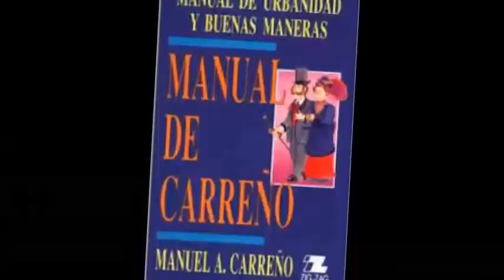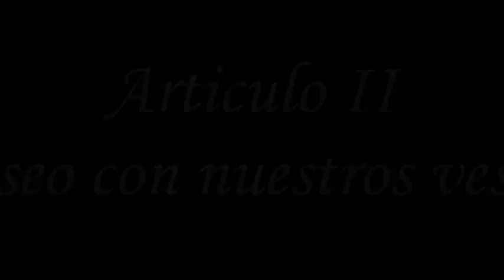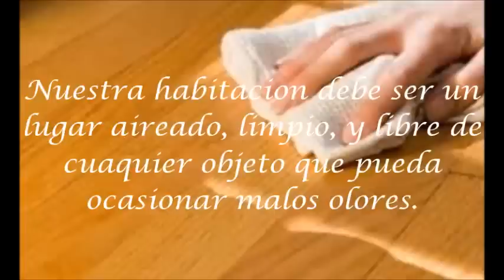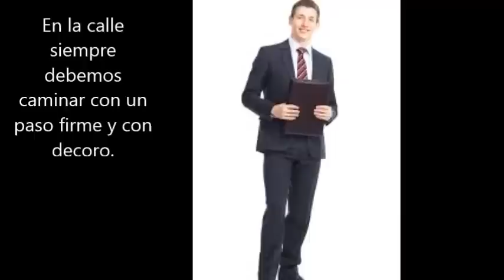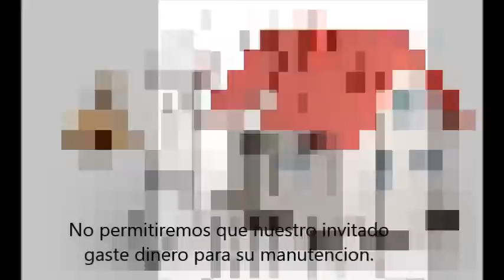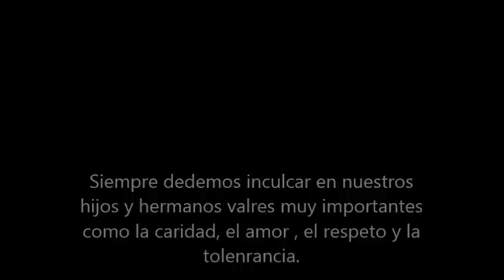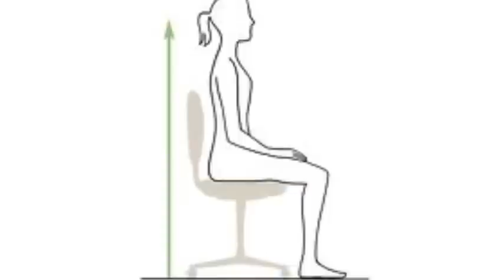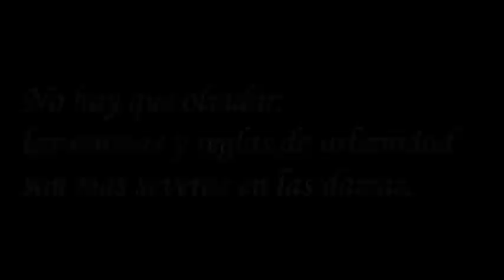Manual de Urbanidad de Manuel Carreño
Sonnlos tres capitulos mas importantes del manual de urbanidad que nos ayuda a mejorar nuestro comportamiento.